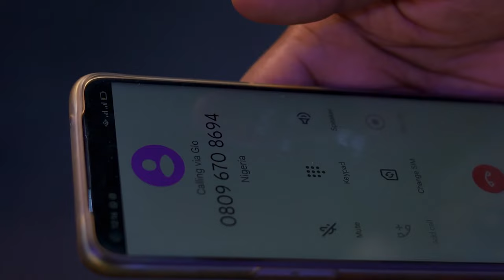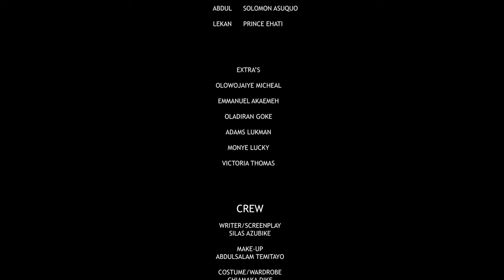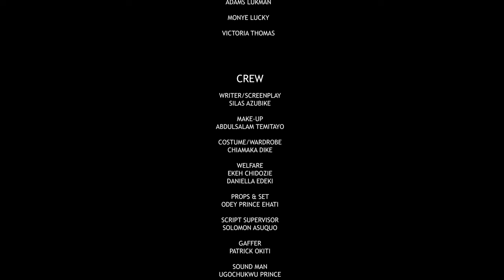God's Power Is About to SHOCK You in This Powerful Prayerful Christian Movie - 2024 BRAND NEW MOVIE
An ordinary bartender smites Greg a popular playboy. He has refused to let go and is willing to do anything to have her.

FirstClassTV#nigerianmovies#CANADA#JAMAICA#USA#UK#TRINIDADANDTOBAGO#africannigerianlatestmovies#ruthkadiri247#mauricesamtv